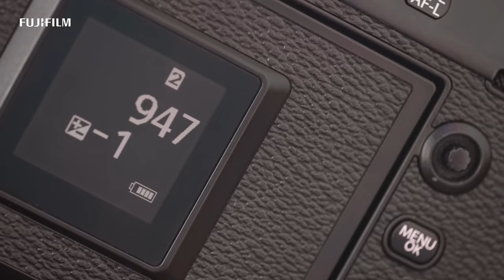Different Breed: Alberto Selvestrel x X-Pro3 / FUJIFILM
Italian photographer Alberto Selvestrel shoots on FUJIFILM X-Pro3.